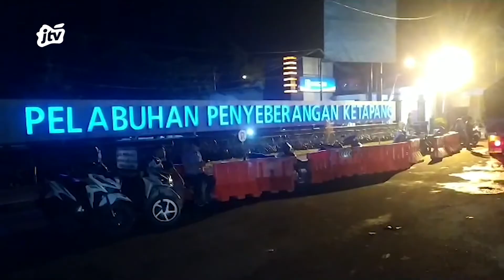SELAMA LIBUR IDUL ADHA,PENUMPANG PELABUHAN KETAPANG NAIK 541%